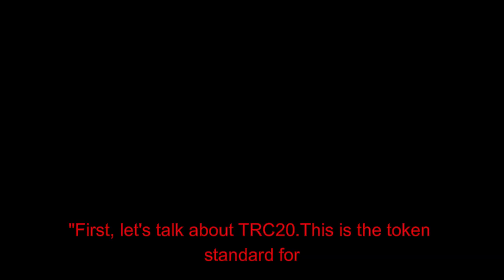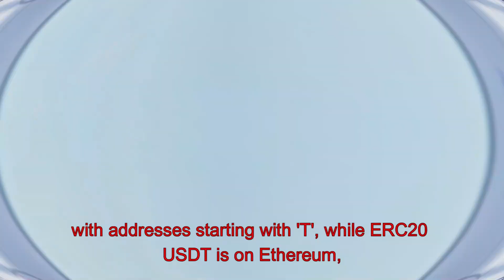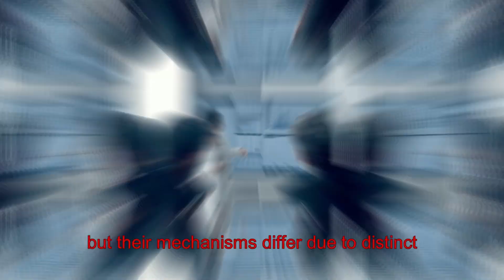TRC-20 Vs ERC-20: The Differences Between USDT Networks (2025)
"Hello, crypto enthusiasts! Today, we're diving into the world of Tether (USDT) and exploring the key differences between its two popular variants: TRC20 and ERC20. Whether you're new to cryptocurrency or looking to deepen your understanding, this video is for you. Let's get started!"

 "USDT, commonly known as Tether, is a stablecoin pegged to the US dollar. It exists on multiple blockchains, but two of the most widely used are TRC20 on the TRON network and ERC20 on the Ethereum network."

 "First, let's talk about TRC20. This is the token standard for the TRON blockchain. It defines how tokens are implemented and ensures compatibility across the TRON ecosystem. USDT issued as TRC20 benefits from TRON's high transaction speeds and low fees."

 "TRC20 tokens leverage the TRON Virtual Machine, allowing developers to create tokens with various functionalities, such as security or governance features."

 "Now, onto ERC20. This is Ethereum's token standard, setting the guidelines for tokens on the Ethereum blockchain. USDT as an ERC20 token integrates seamlessly with Ethereum's vast ecosystem of decentralized applications and services."

 "ERC20 tokens utilize the Ethereum Virtual Machine, enabling a wide range of token functionalities and interactions within the Ethereum network."

"While both represent the same asset, there are notable differences between TRC20 and ERC20 USDT that you should be aware of."

"1. Blockchain Origin: TRC20 USDT is issued on the TRON blockchain, with addresses starting with 'T', while ERC20 USDT is on Ethereum, with addresses starting with '0x'. 2. Transaction Speed: TRON boasts faster transaction times, often completing in about 3 minutes, compared to Ethereum's longer processing times. 3. Transaction Fees: TRC20 transactions typically have lower fees due to TRON's efficient fee structure, making it a cost-effective choice for many users. 4. Security: Both networks offer robust security features, but their mechanisms differ due to distinct consensus algorithms and network architectures."

 "Choosing between TRC20 and ERC20 USDT depends on your specific needs—whether you prioritize speed, cost, or compatibility with certain platforms."

"Thanks for joining us on this exploration of TRC20 and ERC20 USDT.